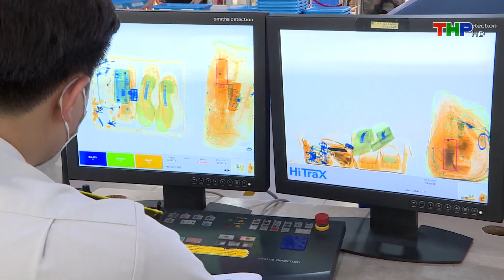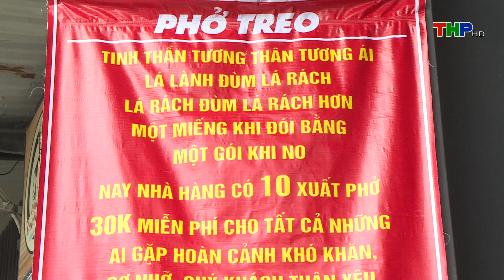Bản tin Hải Phòng hôm nay (18/09/2024) | Hỗ trợ người dân chung cư A7, A8 Vạn Mỹ di chuyển tải sản